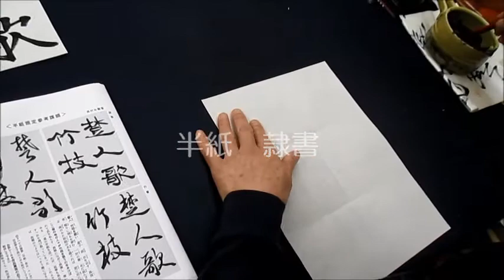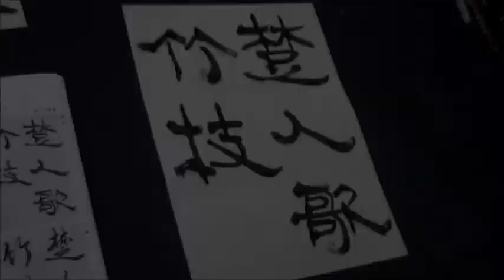書濤2019 3月号 解説②半紙 隷書